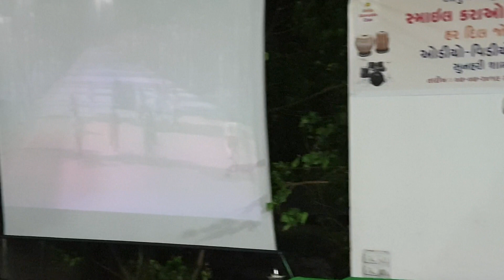PUKARTA CHALA HOON MAIN--DR. UMANG SIHORA--07.07.2019